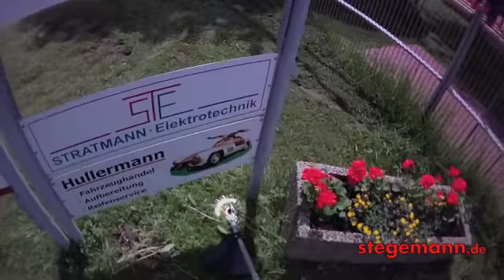Sicherheit geht vor bei Mäharbeiten -- ECHO-Motorgeräte präsentieren eine Weltneuheit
Eine innovative Kreiselschere von ECHO verhindert die Steinschleudergefahr bei Mäharbeiten mit dem Freischneider an Straße und öffentlichen Plätzen.